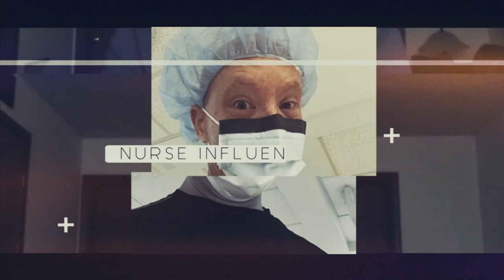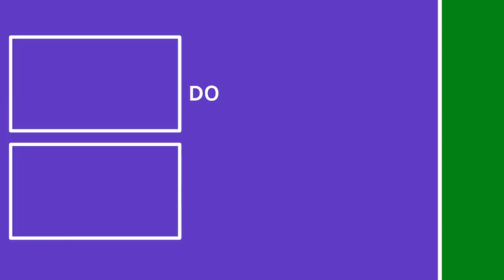What to say when your patient is dying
Death and dying. What do you say? Here are three needed topics to cover during end of life conversations:

1. Just because we CAN do it, doesn't mean we SHOULD do it.
2. Short AND long term goals and outcomes. What will happen next?
3. What does the patient want? Not what the patient needs.

If you found the video valuable, maybe you’ll buy me a cup of coffee?
You know how much I love coffee.

The views and opinions expressed on this channel and/or in the videos on this channel are that of myself and not of any educational institution. In compliance with HIPAA and to ensure patient privacy, all patient identifiers in all videos have been deleted and/or altered. The views expressed on this channel and/or in the videos on this channel are personal opinions only, not intended as medical advice. The information I present is for general knowledge purposes only.